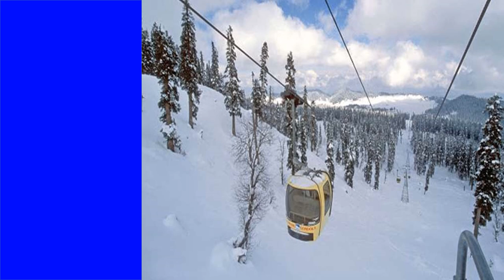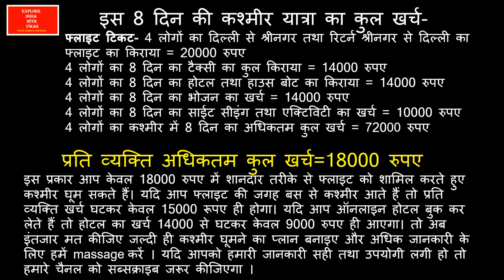Gulmarg gandola ride | Kashmir Tour Plan | Srinagar, Sonmarg ,Pahalgam trip | kashmir cable car ride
Srinagar, Gulmarg, Sonmarg, and Pahalgam
Dream Places to Visit after Lockdown
1 - Kashmir tourist spots,
2 - Kashmir tour,
3 - Kashmir tour package,
4 - Kashmir tourist places,
5 - Kashmir tour plan,
6 - Kashmir tour package cost,
7 - Kashmir tour guide,
8 - Kashmir Tourist Lodge,
9 - Kashmir tourist,
10- कश्मीर टूर,
11 - how to reach Kashmir,
12- best time for Kashmir tour,
13- cheap and best hotel in Kashmir,
14 - Kashmir Ropeway,
15 - Sringar Boathouse Rent,
16. Soanmurg-gulmarg tour,
17. Gandola Ride in Gulmarg,
18. Cable Car Ride in Gulmarg,
19. Chandanwadi Tour,
20. Betab valley tour,
21. aru valley tour,
22. Avantipur Ruins,
23. Shankaracharya temple,
24. Pony ride in Soanmarg,
25. Pony ride in Gulmarg,
26. Mugal Garden , srinagar,
27. Amarnath Yatra,
28. Pahalgaon,

Commonly known as the “Heaven on Earth”- Kashmir is an Indian state which is undoubtedly the most attractive as well as the most talked-about tourist place of the country. The state includes numerous holiday destinations which are impossible to cover in a single tour. So, here is our 1st tour plan of Kashmir and in this tour plan, we will cover the destinations near Srinagar.
At Srinagar, you will find soothing weather throughout the year. But it is better to avoid winter and Monsoon here. The best time to visit this place will be from March to June. During these months the temperature varies between 6 degrees and 30 degrees.